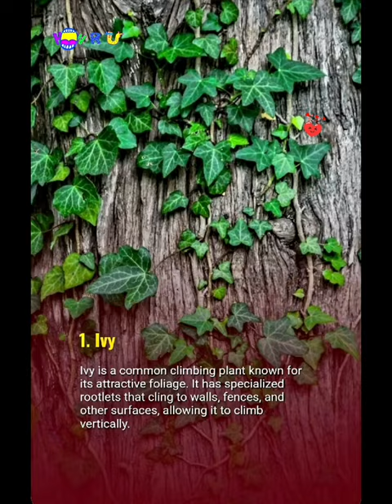PLANTS That Cannot GROW Without SUPPORT 💢